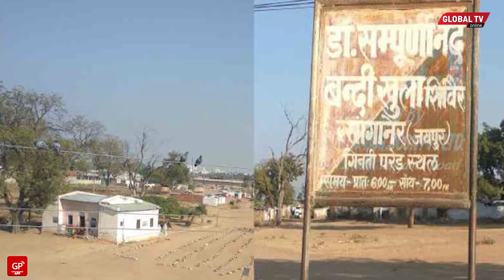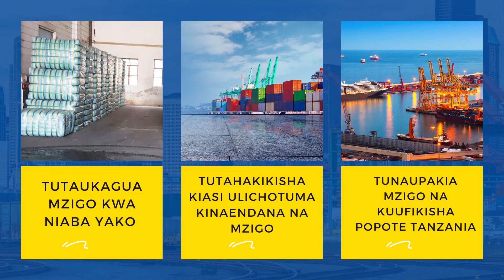UTASHANGAA! GEREZA la SANGANER, WAFUNGWA Hawapewi CHAKULA, Wanatoka KUJITAFUTIA...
KATIKA gereza la Sanganer, lililopo katika Mji wa Jaipur nchini India, wafungwa hupewa mahali pa kulala lakini hawapewi chakula na fedha, hivyo ni lazima watoke asubuhi kwenda kufanya kazi na kurudi jioni ili wapate kipato kwa ajili ya mahitaji ya kila siku.

Baadhi ya kazi wanazopata wafungwa hao ni kama vile vibarua, kazi za viwandani, udereva na hata ualimu wa yoga.

Gereza hilo halina maeneo ya kuwazuia kutoka nje, halina walinzi katika lango lake kuu na wafungwa huruhusiwa kwenda mjini na kutafuta kazi.
Na Felista Massae...